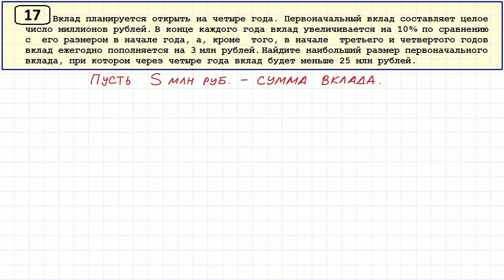Задание 17 ЕГЭ по математике #25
Экономическая задача.
Досрочный ЕГЭ по математике профильный уровень. Задание №17. Вклад  планируется открыть на четыре года. Первоначальный вклад составляет целое число миллионов рублей. В конце каждого года вклад увеличивается на 10% по сравнению с его размером в начале года, а, кроме того, в начале третьего и четвертого годов вклад ежегодно пополняется на 3 млн рублей. Найдите наибольший размер первоначального вклада, при котором  через четыре года вклад будет меньше 25 млн рублей.